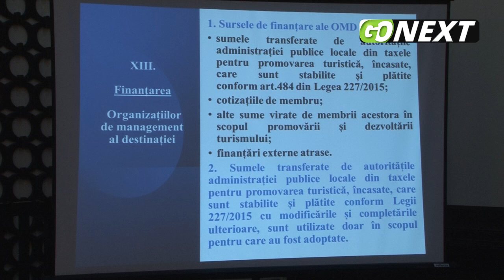GoNEXT.ro | Dezbatere pe tema înființării OMD la nivelul județului Constanța.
Sala “Remus Opreanu” a Palatului Administrativ din Constanța a găzduit dezbatarea publică pentru înființarea Organizației de Management al Destinației la nivel județean. Interestul autorităților publice locale, și în special al primăriilor de pe litoral, a fost însă unul scăzut. Până și reprezentanții Consiliului Județean Constanța, organizatorul evenimentului, s-au declarat dezamăgiți că nu este niciun primar din localitățile rivierei prezent. Una peste alta, dezbatarea s-a axat mai mult pe prezentarea atribuțiilor unui OMD.